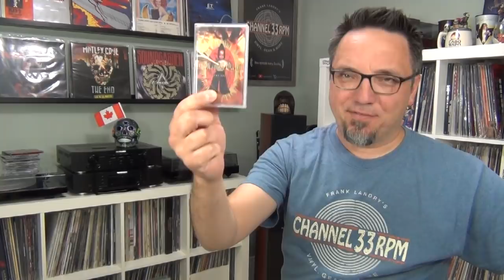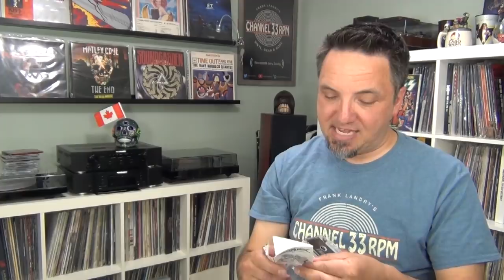'Certain albums just sound better on cassette' ?? PLUS Friday Night Mail and MORE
I'm not sure about you, but some albums I'm used to listening to on cassette. That's how I first heard them. And that's how they sound best to me. We talk a bit about that, plus opening the mail, in this episode of Friday Night Vinyl (and cassette...?).